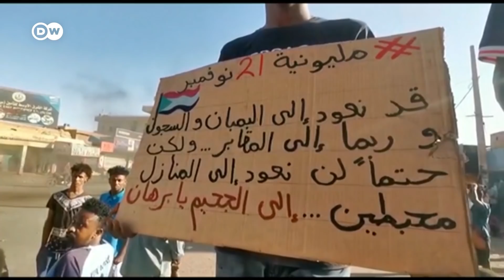Protests rock Sudan as opposition rejects power-sharing deal | DW News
Violent protests have rocked Sudan despite a power-sharing agreement reversing last month's army coup. The ousted prime minister Abdalla Hamdok is returning to lead a new cabinet overseen by the military. But the main opposition alliance says it won't work with the army.